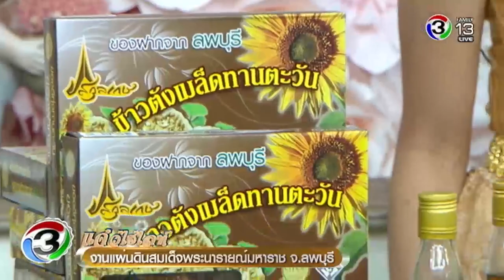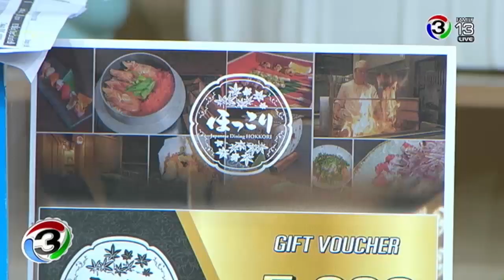แจ๋ว | งานแผ่นดินสมเด็จพระนารายณ์มหาราช จ.ลพบุรี | 22-01-61 | Ch3Thailand